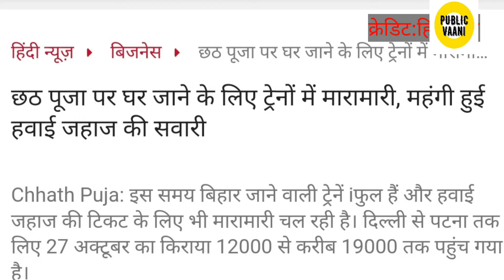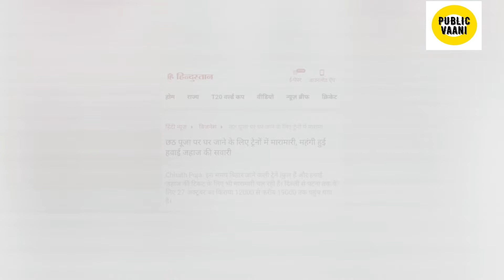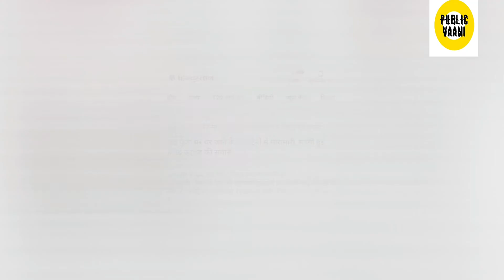Chhath Puja का Airlines company ऐसे उठा रही है फायदा | Special train for Chhath puja | Bihar news